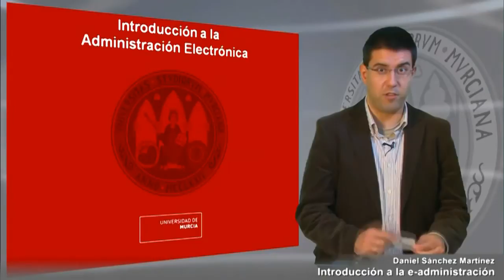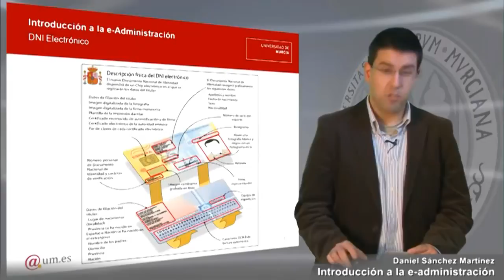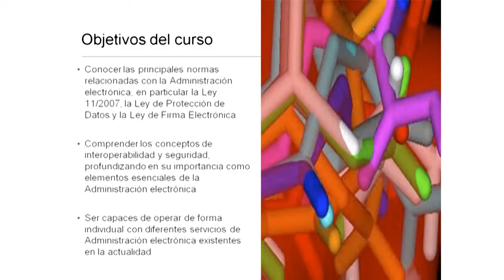Curso de iniciación a la Administración Electrónica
El objetivo principal del curso es que los alumnos conozcan y valoren qué supone la
Administración electrónica desde el punto de vista de las implicaciones en la gestión,
los procedimientos y las relaciones con los ciudadanos. Junto con la perspectiva
tecnológica, en particular la firma electrónica, con el curso se pretende familiarizar al
alumno con las principales normas relacionadas con la Administración electrónica, en
particular la Ley 11/2007, la Ley de Protección de Datos y la Ley de Firma Electrónica,
así como los Esquemas de Seguridad y de Interoperabilidad. Por último, dado el
carácter esencialmente práctico del curso, los alumnos habrán de realizar actividades
prácticas relacionadas con el uso de la firma electrónica y la prestación de servicios
administrativos.